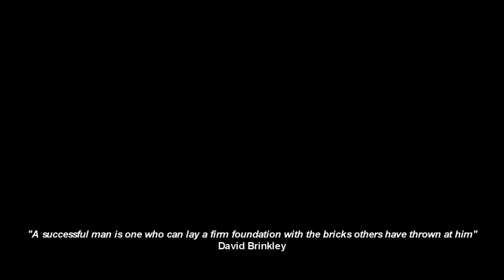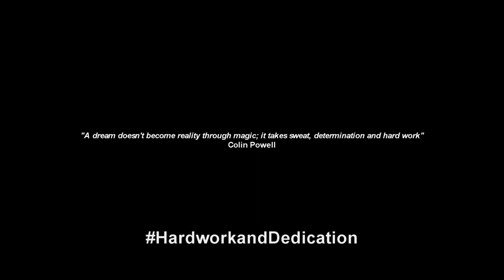Young Kidd - Make Believe (Official Music Video)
Official Music Video for Young Kidd's song Make Believe
Directed by J. Greene and R. Wapioke of CN5 Films
Beat Produced by Boogey the Beat
CTL Records/CN5 Films